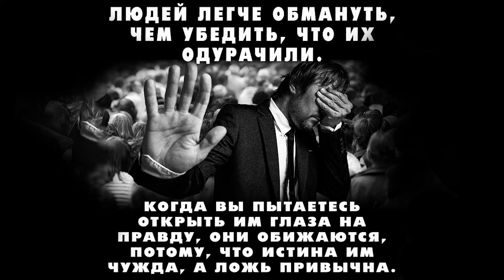СУДЬБА РОССИИ РЕШИТСЯ СТОЛКНОВЕНИЕМ СИЛ ВНУТРИ. Владимир Боглаев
Ведущий Александр Бобылев. Часть 1.